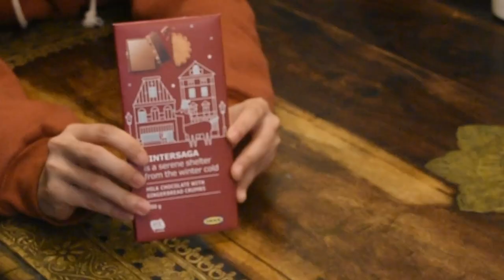Vlog: IKEA零食開箱 + 自己組一張床要花多少時間？(ASKVOLL)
1. 冬天吃薑母鴨或麻油雞雖然是台灣美食，但這個煮薑補暖的概念竟然在IKEA瑞典傳統零食區也看得到喔。

2. 自己搬回家自己組，至少省下好幾百塊；前提是要想辦法把205cm的板子塞進車裡；而Ikea手冊完全沒有文字，只有圖解，有時跨國的理解還要花點時間哩: )